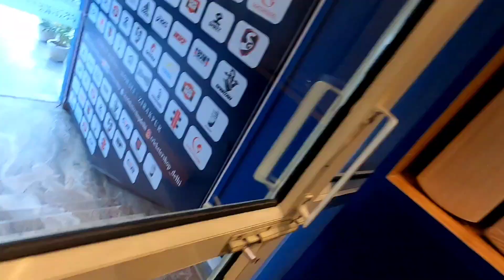India's Largest Cricket Shop Chain | Best Cricket Shop in Delhi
ISS VIDEO ME HUMNE EXPLORE KIYA HAI INDIA KE LARGEST CRICKET SHOP CHAIN ME AANE WALE CRICKETER SHOP KE NEWLY LAUNCHED DELHI STORE KO.

FOR ALL YOUR CRICKET EQUIPMENT NEEDS 👇

Cricketer Shop 🏏

:- Largest Chain of Cricket Stores.

Offline stores in Mohali, Zirakpur, Patna,Delhi

Best cricket shop
top cricket bat
sabse sasta cricket ka saman kaha milta hai
sabse best cricket store
sabse sasta cricket shop
cheapest cricket store
cheapest cricket shop
indias largest cricket bat
indias largest cricket store
Indias top cricket bat
indias top cricket shop
cricket shop
cricketer shop
sabse sasta samaan kaha milta hai
sabse sasta cricket
free me cricket bat
free
top cricket bat
top cricket equipment
top cricket shop
meerut se bhi sasta
cricket shop meerut